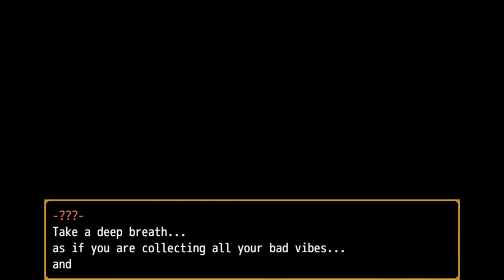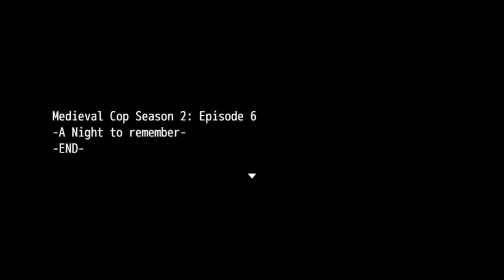Medieval Cop: A Night To Remember Let's Play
In which I forget the hotkey for pause recording again.